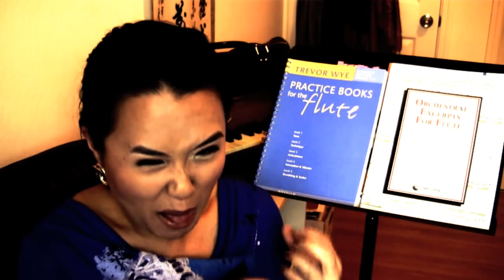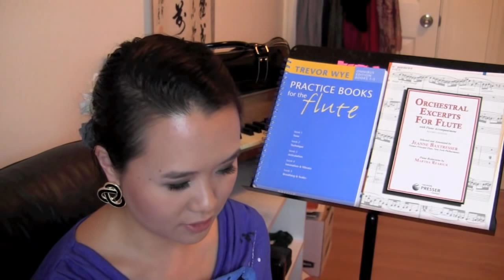Flute Sectional with Joanna!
A spur of the moment decision to share this with you guys. ;)